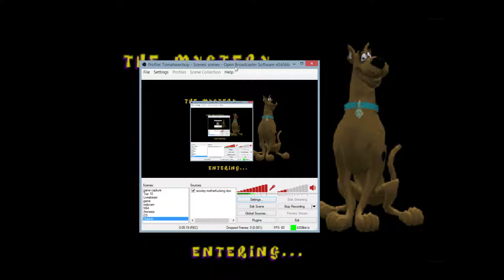Scooby Doo Night Of 100 Frights Part 2 RAGE